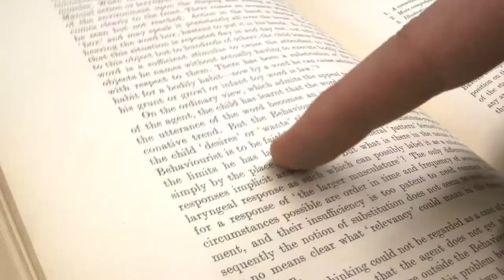Van Pelt Trailer